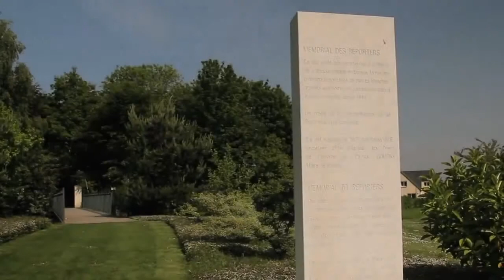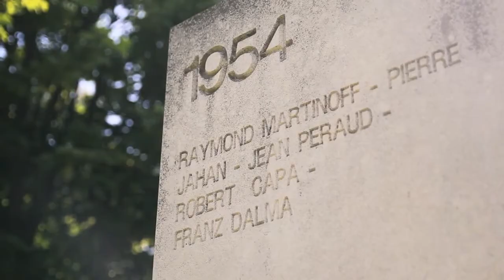The Battle for Normandy with John G. Morris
In the summer of 1944, John Morris, picture editor for Life magazine based in London, decided that he wanted to go to Normandy to see for himself the aftermath of the D-Day landings on June 6. Robert Capa, Henri Cartier-Bresson and other photographers under his wing were nearby so Morris borrowed a Rolleiflex camera at the last minute as he set sail for the now-secure beaches of Normandy.